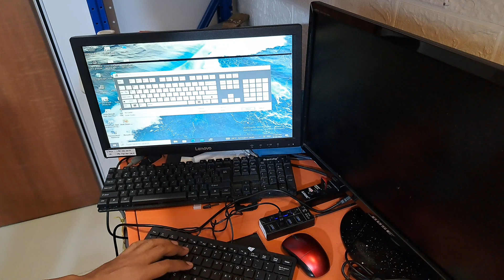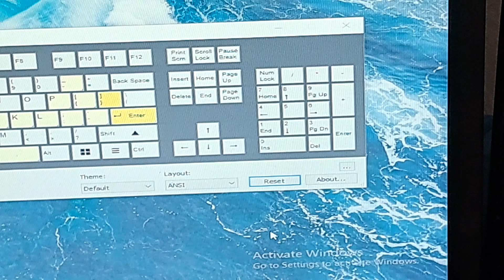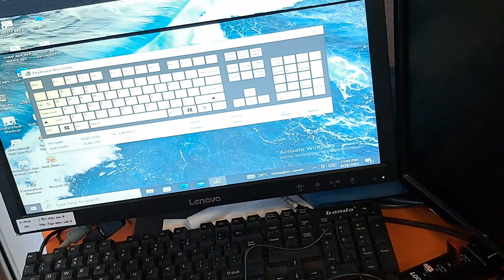CARA MEMPERBAIKI TOMBOL KEYBOARD YANG TIDAK BERFUNGSI